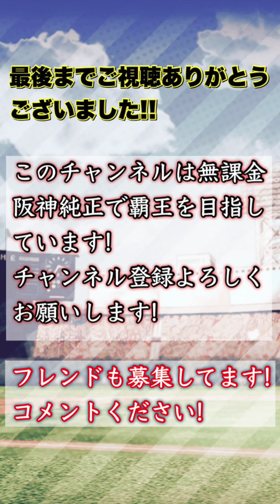【プロスピA】プロスピ交換会第２回の結果は！？ 称号チャレンジもします！！【無課金、阪神純正で覇王を目指します！】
第２回の交換会の結果です！　皆さんの結果もぜひ教えてください！
覚醒陽川選手も称号チャレンジできるの忘れてたので次回の動画でします！

このチャンネルは阪神純正で覇王を無課金で目指しています！
フレンドも募集中です！　コメントいつでもください！